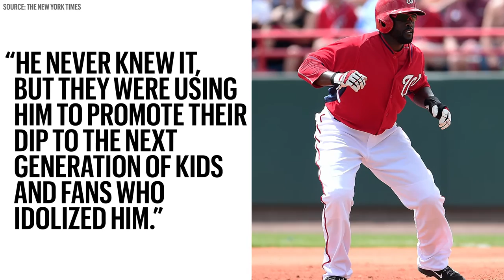Tony Gwynn’s Family is Suing The Tobacco Industry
Tony Gwynn passed away after years of chewing tobacco use. His family has come fourth to demand justice

Esquire: Modern American culture, through the men, women, writers, artists, tragedies, and triumphs that have thrilled us.